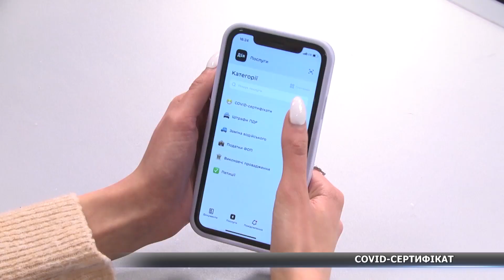У «Дії» можна згенерувати COVID-сертифікат із ПЛР-тесту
Серед інших новацій в Україні: ПЛР-тести відтепер у «Дії». Щоб згенерувати COVID-сертифікат на підставі негативного результату тестування, необхідно зайти в додатку в розділ «Послуги», натиснути на позначку «COVID-сертифікати» та обрати необхідний тип. Такий документ буде дійсним упродовж 72 годин після здачі аналізу.